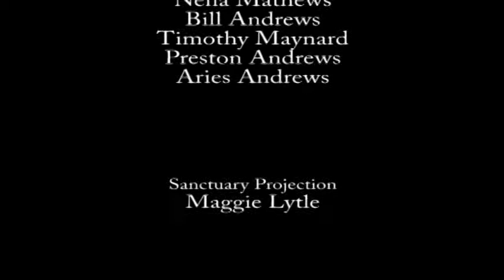May 13, 2018 Aurantia Baptist Church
Job: A Man of Constant Sorrow
Zophar the Zealot: Destructive Criticism
Job 11